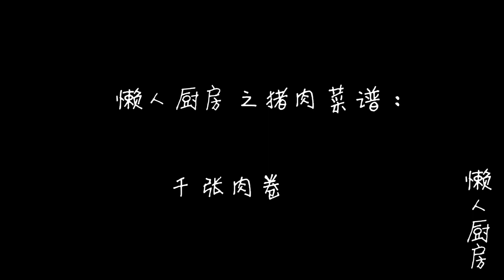1块猪肉，几片百叶，这是千张肉卷的做法，是汤也是菜，香味浓郁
1块猪肉，几片百叶，这是千张肉卷的做法，是汤也是菜，香味浓郁。